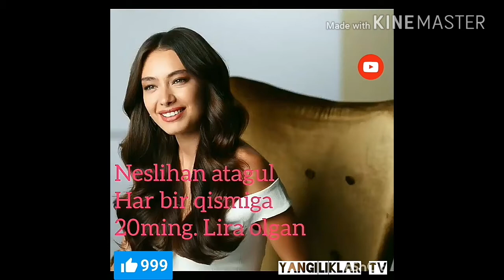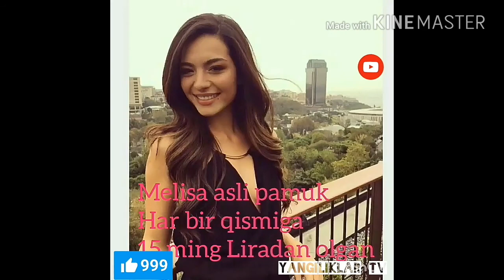Sevgi istrobi filimining aktyorlari qanchadan pul oldi marxamat tomasha qiling..